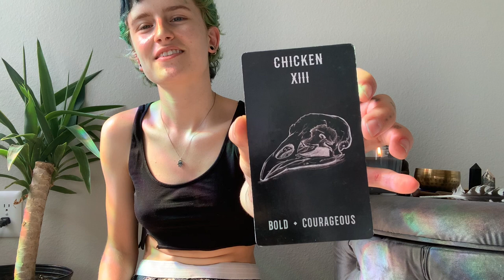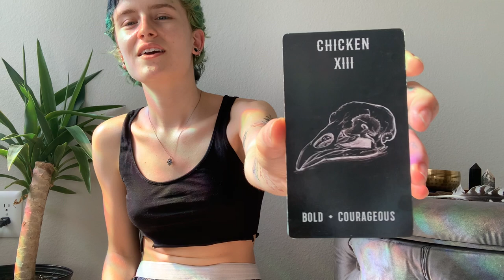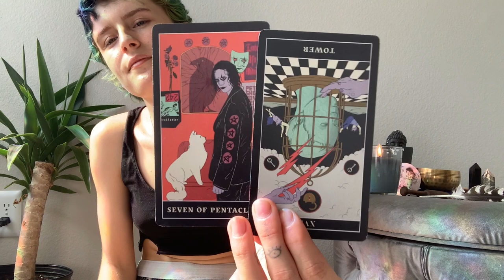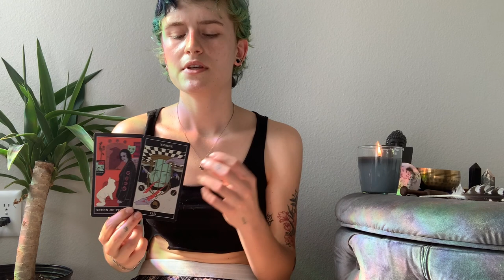ASMR+Energy Healing Arts ⚡️ PROTECTION & AURA CLEANSE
🪶This video was filmed on Serrano/Cahuilla land

Thank you so much for allowing me to do what I do, and share in this energy session with you. It is truly humbling and honoring to have you as witness to something I love.

Although I introduced myself as an energy healer and tarot artist, I am whatever you need me to be at this time.
YOU are changing the world and so am I. I believe in you.

Tools:

•gothmancy tarot - Stephanie Alia & Daniela Efe

•Flowers from the Dead Oracle -

•Cloudscapes Affirmation Oracle - Collrane (unavailable)

*If you feel called to participate in the minerals&rocks portion of this energy session, here are the crystals I used:
-ammonite fossil
-snowflake obsidian
-bloodstone

-Hamsa Oil - Memphis Conjure